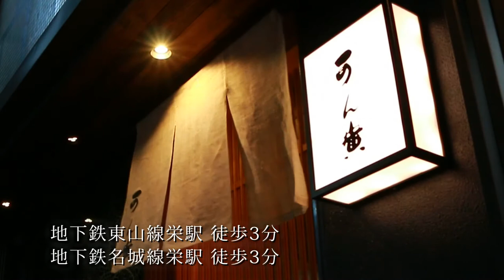可ん寅 ふぐ料理 季節料理 名古屋 栄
可ん寅は昭和九年に
名古屋初のふく料理店として開店致しました。

冬のふくは天然物のとらふくにこだわり、
初代から守り続けているポン酢で
お召し上がり頂いております。
五月からは初夏の鰹を、
また夏には鱧など
季節の味わいをお楽しみ頂けます。

調理場一同、最後の一品まで美味しく召し上がって頂けるよう
一品一品に心を込めて
お料理を仕立てております。

【店舗詳細】
住所：〒460-0003　愛知県名古屋市中区錦3-22-12
アクセス：地下鉄東山線 栄駅 徒歩3分　地下鉄名城線 栄駅 徒歩3分
営業時間：昼席　11：30～14：00（LO13：30）夜席　17：00～22：00（LO21：00）